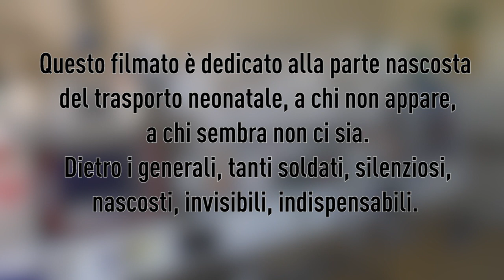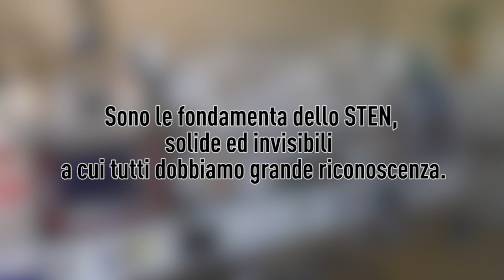STEN Trasporto Neonatale Gaslini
Questo filmato è dedicato alla parte nascosta  del trasporto neonatale, a chi non appare,
 a chi sembra non ci sia. Dietro i generali, tanti soldati, silenziosi,nascosti, invisibili, indispensabili.